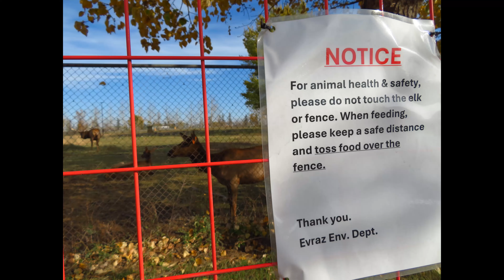8 Minute Action Movie: Tracking and Feeding Wildlife!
All Cameras Visit To Evraz Wildlife Park
8 minutes with music, fully edited and pieced together all footage from the wildlife park at Evraz, north of Regina, Saskatchewan. Got to see multiple deer on the loose, relaxing elk overhead view and long range buffalo/bison. The park is closed for the season but staff let me pick some crab apples and feed and film the animals behind a couple fences.
All footage captured and produced by
Jared Mysko

Equipment:
DJI Neo Palm Sized Drone
Sony FDR X3000 4K Action Camera
Canon PowerShot SX730 HS Digital Camera
Motorola G8 Power (streaming) Play (Dedicated GPS tracking)
Kestrel 3500
@StormRangerBike (Twitter)

Based in Regina, Saskatchewan.